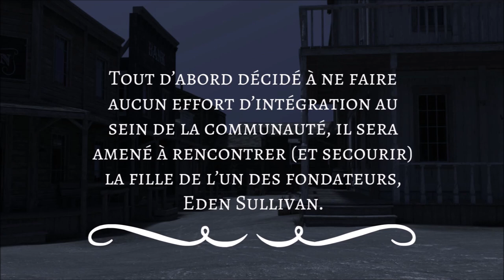Scandales à Easton Creek de Gaëlle Laurier - Booktrailer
Roman disponible au format broché, numérique ainsi qu’en prêt Kindle sur Amazon.
Pour toute information, visitez gaellelaurier.fr

Résumé : Été 1860 dans l’Idaho aux États-Unis.
L’arrivée du pasteur Valentine et surtout de son fils Thomas à Easton Creek ne laisse personne indifférent. Le jeune homme étant accusé de crimes dont il a pourtant été innocenté se voit être la cible des ragots. Tout d’abord décidé à ne faire aucun effort d’intégration au sein de la communauté, il sera amené à rencontrer (et secourir) la fille de l’un des fondateurs, Eden Sullivan.
Mais peu à peu, des événements frapperont certains habitants parmi les plus notables, les plongeant tous deux dans une machination liée à la ville elle-même.
Retrouvez les livres et romans de Gaëlle Laurier sur gaellelaurier.fr ainsi que les livres et nouvelles gratuits